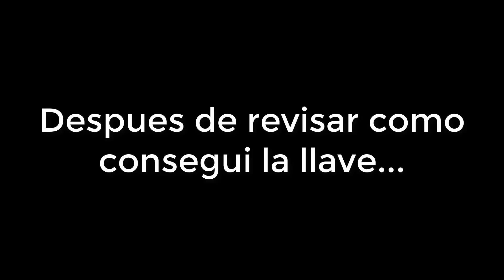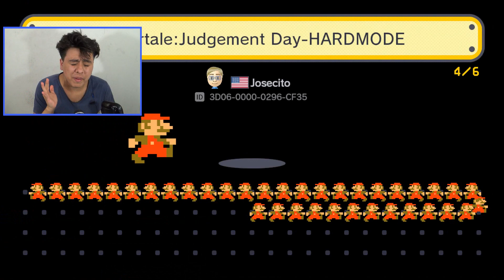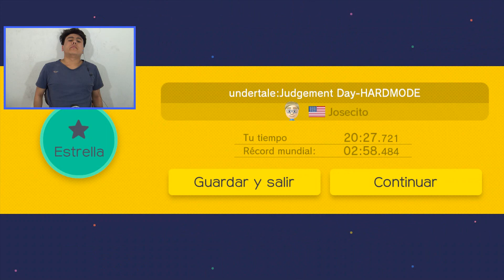Llego al ULTIMO nivel con 4 Vidas + nivel de Undertale *100 Mario Super Experto* | Super Mario Maker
Que hay de nuevo!!, espero que les guste el vídeo, si fue así, una suscripción y un like me vendrían muy bien, nos vemos en el siguiente vídeo, chau!